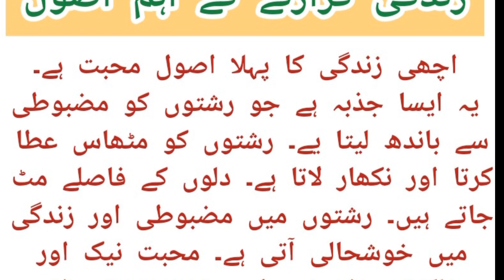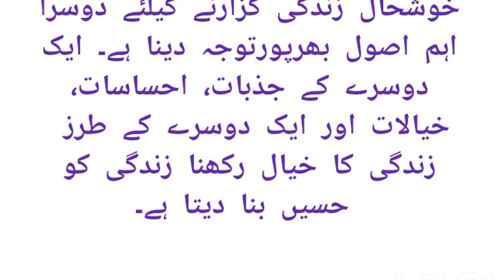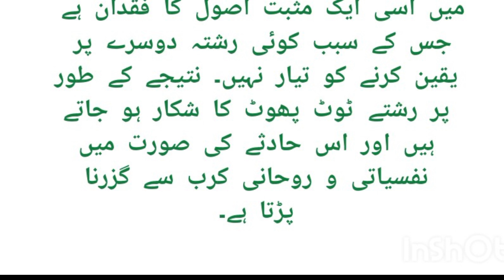زندگی گزارنے کے اہم اصول